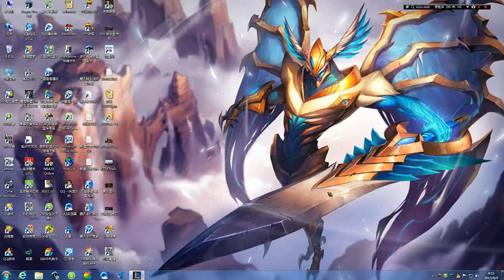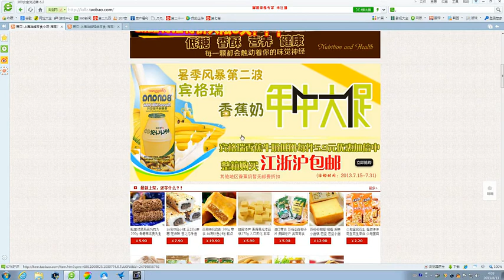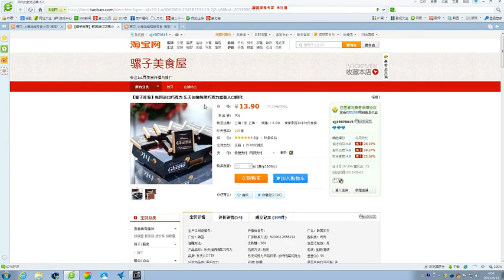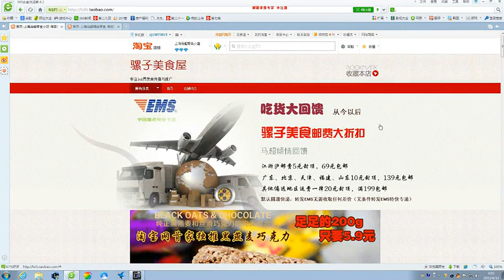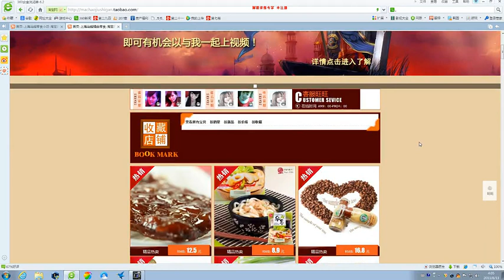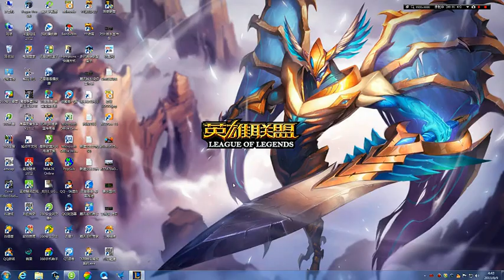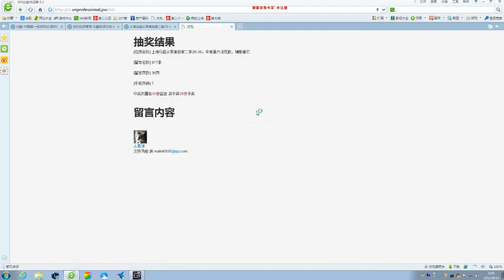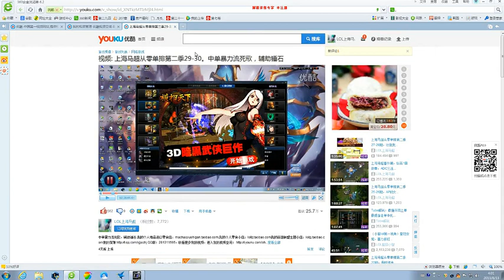上海马超解说，电信1钻1排位，卡萨丁，皇子打野。